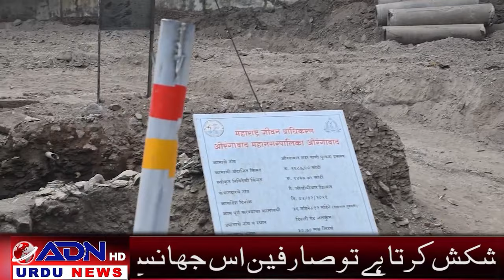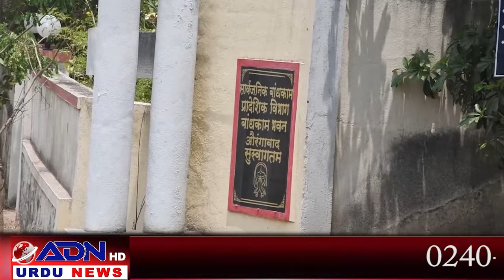ADN URDU NEWS 16 04 2021